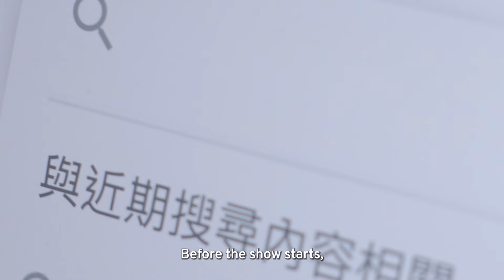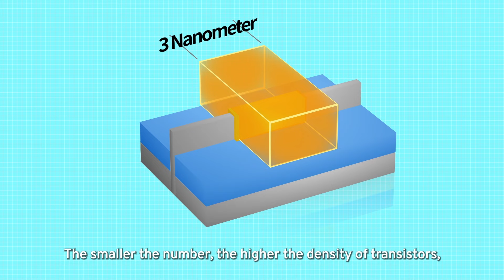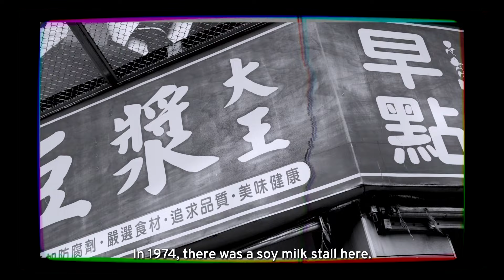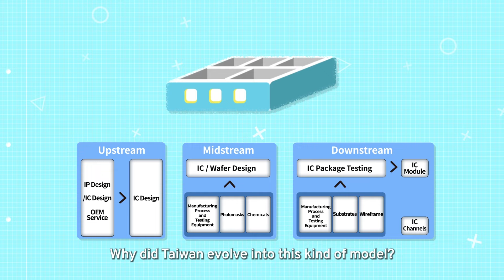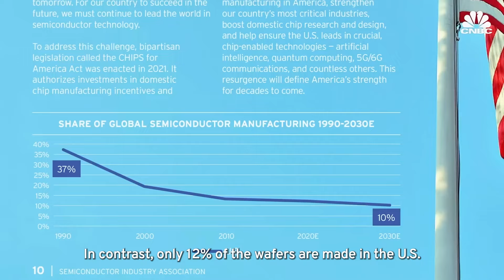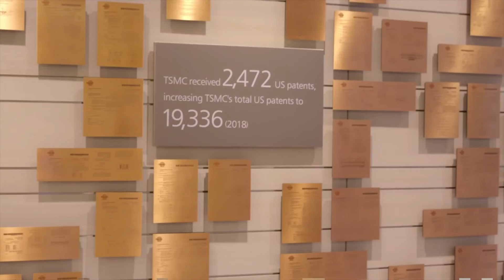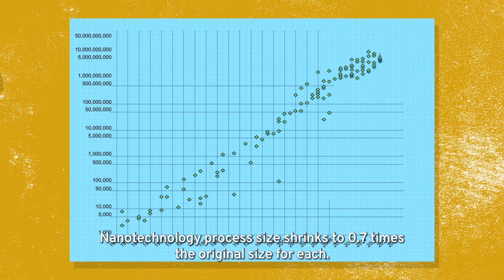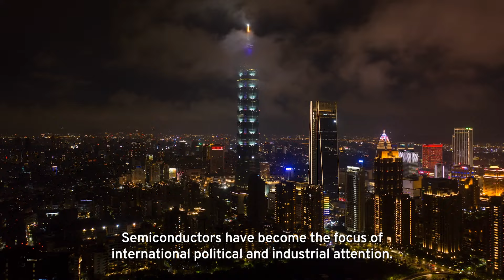TSMC: Taiwan’s Semiconductor Market Giant Explained ⎸Taiwan Keywords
Taiwan Semiconductor Manufacturing Company (TSMC) is a giant in the global semiconductor and chip market. Discover how the company grew from an idea cooked up in a Taipei soy milk store to the huge bolster of Taiwan’s geopolitics it is today in this episode of Taiwan Keywords.

Semiconductors play a pivotal role in our lives. From smartphones and computers to cars and more, modern society runs on this technology. Taiwan manufactures over 60% of the semiconductors in the world, and most of its capacity comes from one company: TSMC. In geopolitical terms, this company that accounts for 15% of Taiwan’s GDP is the “Silicon Shield” that safeguards against Chinese aggression. Our host Cheng Kuo-wei takes a deep dive into the history of TSMC and the cutting-edge science of the semiconductor that drives this key industry in Taiwan.

Diving into the nitty-gritty of the science behind semiconductors, wafers and chips, Cheng helps unravel the mystery of these powerful technologies and learns more from the brains behind the operations at TSMC. Walking through the history of TSMC and chip production in Taiwan, gain a deeper understanding of how Taiwanese companies could corner such a massive share of the global supply chain and how people at TSMC work to ensure Taiwan’s continued market dominance into the future.

Chapters:
00:00 What Is a Semiconductor?
00:53 Semiconductor and Wafer Differences Explained
1:55 Taiwan’s Semiconductor Industry by the Numbers
2:46 TSMC, the King of Semiconductor Manufacturing in Taiwan
3:16 The Importance of TSMC to Global Tech Trends
3:35 From Soy Milk to United Microelectronics Corporation (UMC)
4:29 The Industrial Technology Research Institute (ITRI), TSMC’s Foundations
6:00 The Semiconductor Manufacturing Process
6:56 Morris Chang Introduces the Professional Wafer Foundry Model
7:50 The Effects of TSMC’s Business Model on Taiwan’s Chip Making Industry
8:56 Top 3 Foundries by Market Share in 2022 Q1
9:17 U.S. Expansion of Domestic Chipmaking Manufacturing Capacity
9:40 TSMC’s $100B Investment in R&D and Production
10:28 TSMC’s History of Good Timing for Investment in R&D
11:11 Moore’s Law of Chip Development
13:18 Researching New Materials for More Efficient Chips
14:33 Outro: The New Political Landscape of Chipmaking